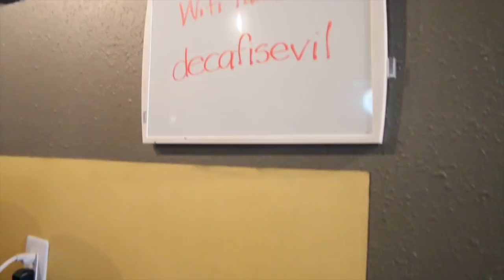BoomTown Coffee Review (Houston) | Hunter Pence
Word on the street is that Boomtown Coffee is the best coffee in Houston. OBVIOUSLY Hunter and I had to go see what the buzz is about! Watch our coffee review to see what we think of "Houston's best coffee shop."

Please excuse the Nearly Headless Hunter (you'll see what I mean). I was so enthralled by the coffee experience that I lost track of the shot, oops! ;P

Also, make sure to follow the Socials to hear about more fun things we're doing in Houston:

Stock Footage:  "Footage Island"